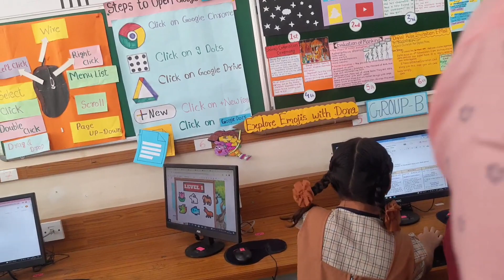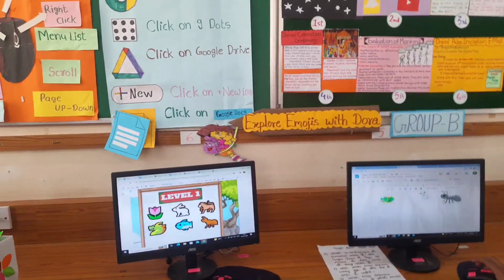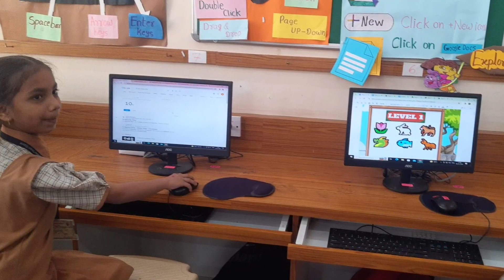MPS Dindoshi Vasahat Urdu 🙋🙋🙋 Digital Safari 👏👏